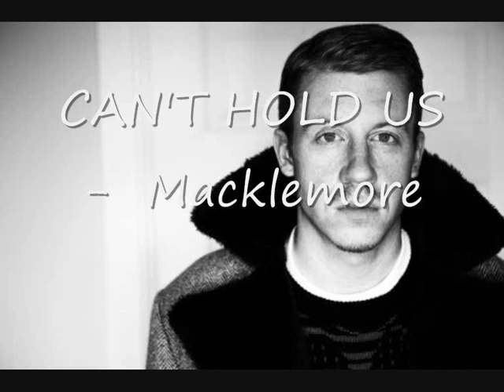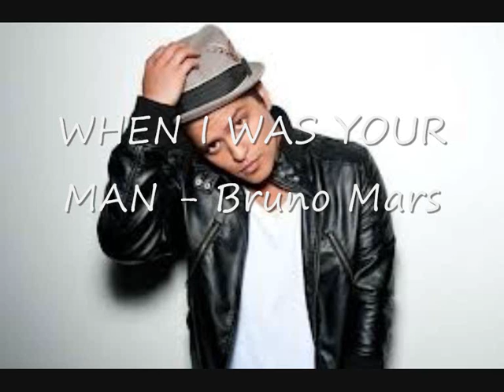Remix 2 best songs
This is a remix of great songs ! Made by Yana ! :) ENJOY